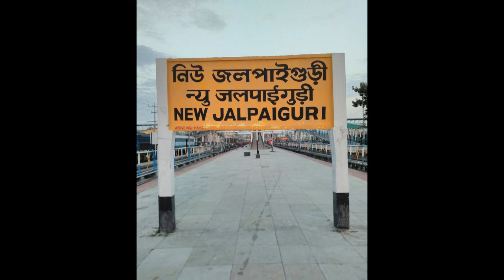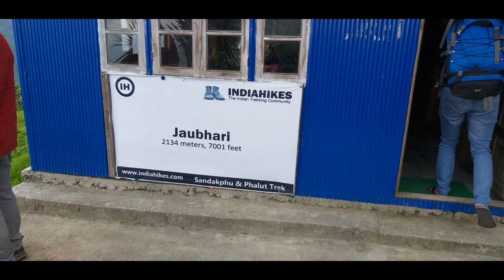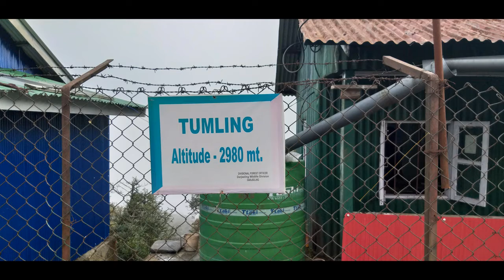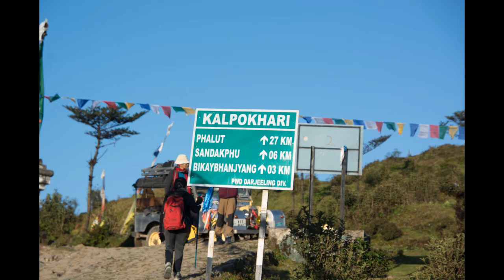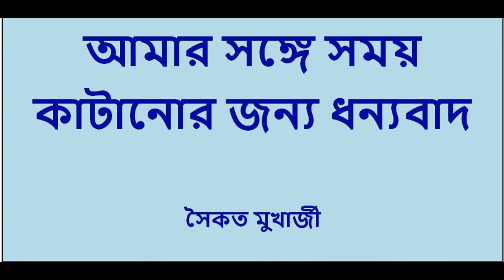My Sandakphu Trek 2019